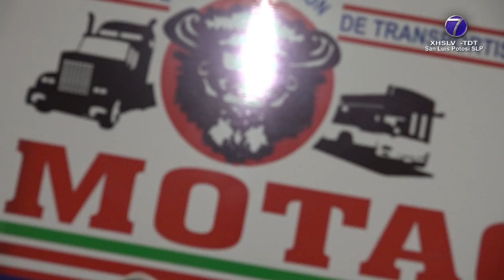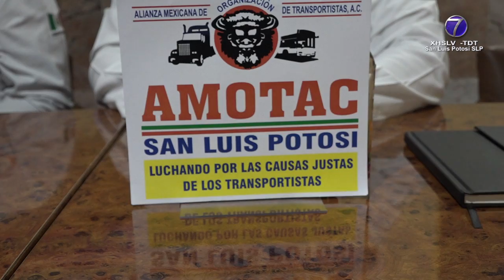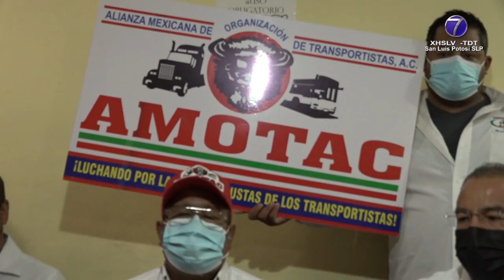Un complejo 2022 percibe el sector transportista.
• Emite queja ante incremento en los combustibles.

SLP.- Raúl Torres Mendoza, consejero nacional y delegado de la Alianza Nacional de Organización de Transportistas se quejó de que el gremio que representa inició mal el 2022, con el incremento a los combustibles.

Afirmó que una situación similar afectó hasta en un 20 por ciento la economía del sector del autotransporte de carga en el estado, el pasado año.

Es decir, para el consejero nacional de AMOTAC las pérdidas económicas fueron de 58 mil pesos al año por cada unidad ante los incrementos a los combustibles.

Torres Mendoza señaló que esta situación se complica si se toma en cuenta que el parque vehícular chatarra se incrementó en un 88 por ciento, lo que hace imposible adquirir unidades nuevas ante el alza del combustible.

Asimismo, el delegado de AMOTAC señaló que San Luis Potosí se ubica en el cuarto lugar entre los estados con más robos a transportistas de carga, por arriba de los estados de México, Veracruz , Zacatecas y Guanajuato.

En este sentido, el líder de los transportistas de carga pidió el apoyo de las autoridades de los tres niveles de gobierno.

Raúl Torres Mendoza hizo también un llamado al decir que a pesar de que el sector del autotransporte de carga paga sus aportaciones y cuotas al IMSS, sus trabajadores carecen de medicamentos.